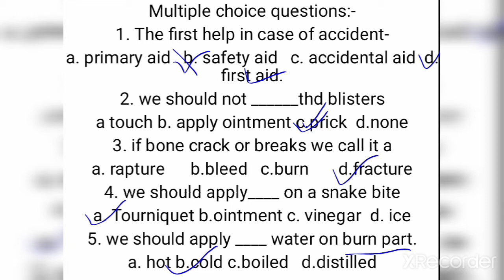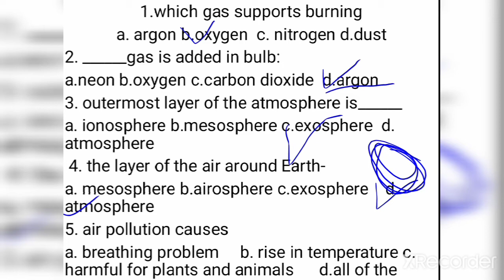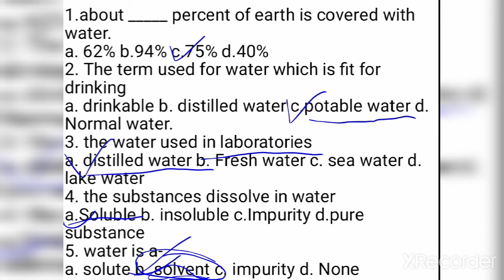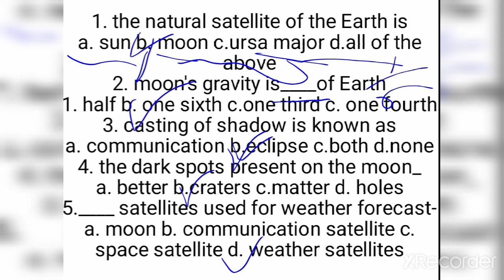Class 5 Revision MCQ